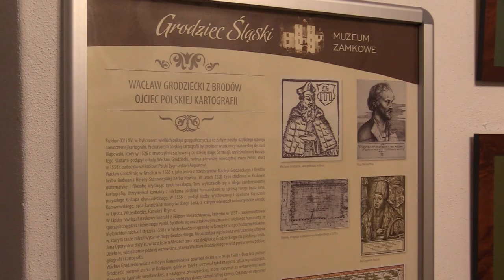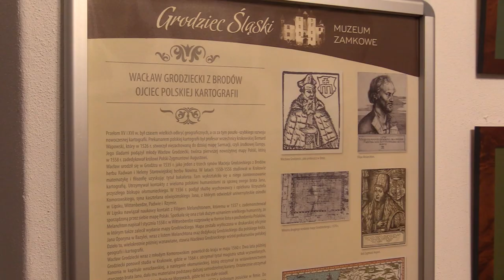Zamek w Grodźcu Śląskim otwarty dla zwiedzających 24.02.2023